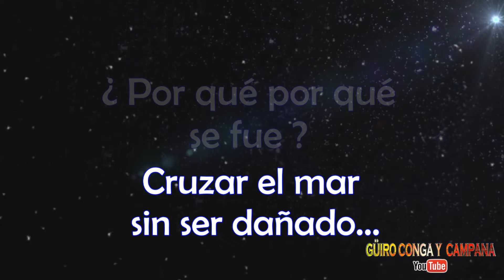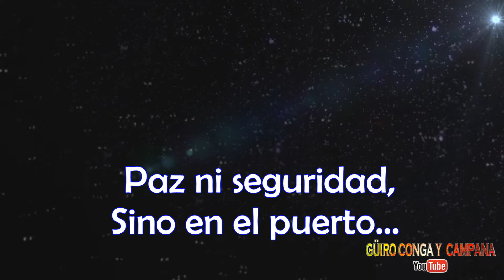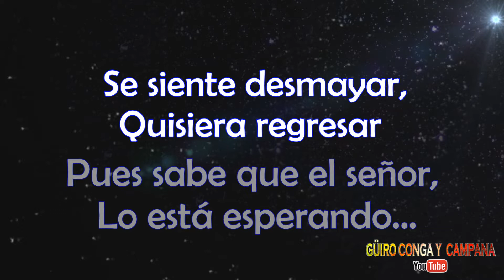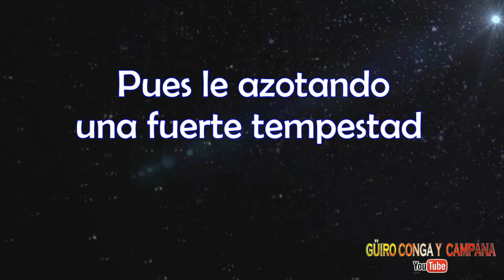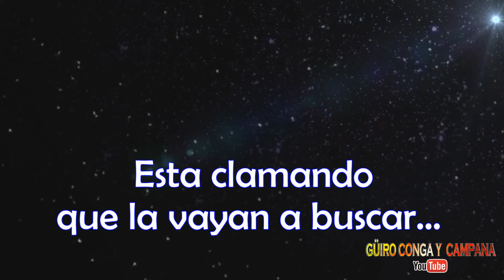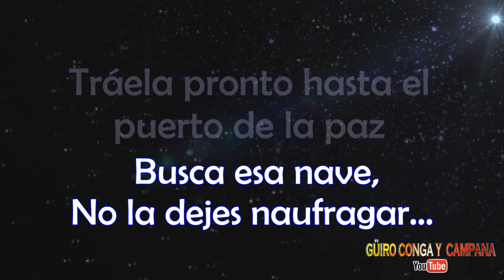Puerto de la paz - Jose papo rivera ( Salsa con letra )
Guiro conga y campana

Papo rivera - puerto de la paz
papo rivera - el puerto de la paz
Jose papo rivera - puerto de la paz
Papo rivera puerto de la paz letra

Muy Temprano esta mañana salió un nave de este puerto
Piensa que puede con sus fuerzas cruzar el mar sin ser dañado
Porque Por qué se fue si no podrá encontrar
Paz ni seguridad si no en el puerto x2
Hay una nave perdida en alta mar
Esta clamando que la vallan a buscar
La está azotando una fuerte tempestad
Y quiere regresar
Y quiere regresar
Por eso clamo a ti divino capital
Busca esa nave no la dejes naufragar
Tráela pronto hasta el puerto de la paz
Y ya nunca jamás se ira
Cuanto dolor siente un alma
Que se da cuenta que ha dejado
La paz de dios y la esperanza
Por ver el mundo de pecados
Se siente desmayar quisiera regresar pues sabe
Que el señor la está esperando x2
Y quiere regresar
Y quiere regresar
O cuantas naves de este puerto
Ha naufragado en esos mares
Otros caminan ambulante
Porque la ruta ya perdieron
Y como volverán si no va el capitán a rescatar
De los fuertes vientos